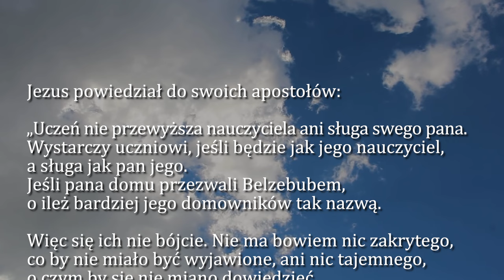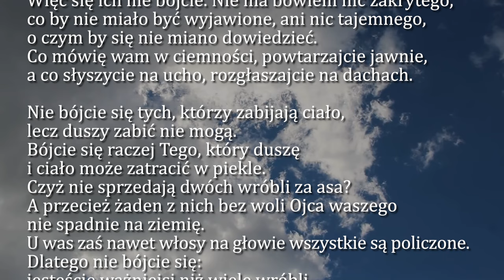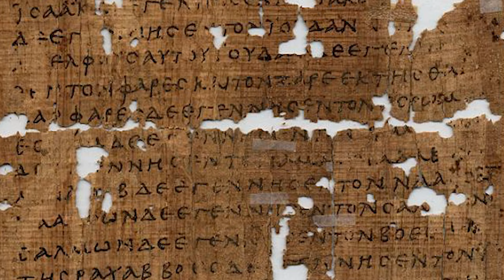Dobra Nowina na dziś | 13 lipca - św. pustelników Andrzeja Świerada i Benedykta